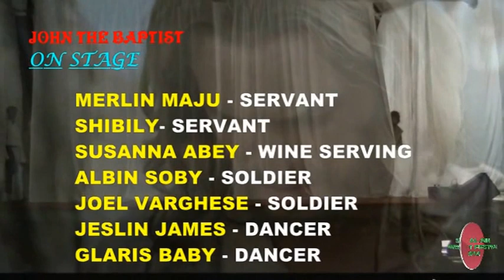John The Baptist - Snapaka Yohannan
Malayalam Super Hit Drama/ Skit - John The Baptist-Snaapaka Yohannan.
Written & Directed by Anoop Kurian.
Actors:
Anoop Kurian - John The Baptist
Ebbin Abraham - Pontius Pilate
James Varghese - Herod
Joshua Peter - Lucious
Jeny Aby - Herodias
Cinderella John- Salome
Ani Chacko - Jesus
Sallu, Aswin, Seya, Sunny, Basil, Basil, Ronson, Merlin, Shibily, Susanna, Albin, Joel, Glarris, Jeslin.

Camera : Binil.

Special Thanks to:
Chacko Kurian, Siby John, Reejo, Ajeesh, Biju, Saji, Justin, Sijo,  Joseph, Mercy, Binoy, Biju, Josekutty, Jaswanth.